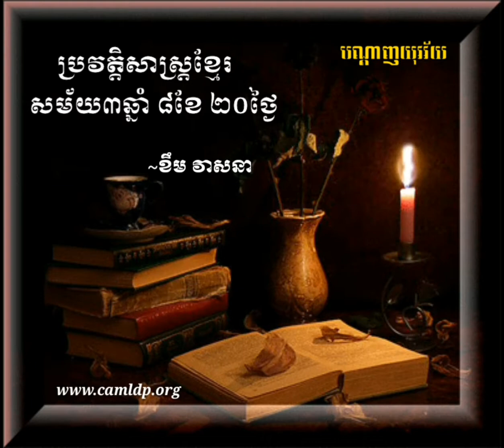សម័យ៣ឆ្នាំ ៨ខែ២០ថ្ងៃ,Khem veasna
Khmerhistory,ប្រវត្តិសាស្រ្តខ្មែរ សម័យ៣ឆ្នាំ ៨ខែ២០ថ្ងៃ,Khem veasna, ldp video, ldp voice